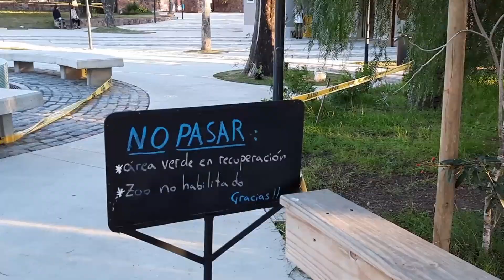PARQUE DE LA AMISTAD en MONTEVIDEO!!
En un nuevo Vlog les muestro el PARQUE DE LA AMISTAD, lugar donde era antes el zoo Y pasan el  DÍA CONMIGO...
OTRO LUGAR GENIAL PARA CONOCER EN MONTEVIDEO!
Y apretar la campanita para enterarse cada vez que publique un nuevo video.
Si les gustó el video déjenme un LIKE 👍
NOS VEMOS EN EL PRÓXIMO VIDEO!!!